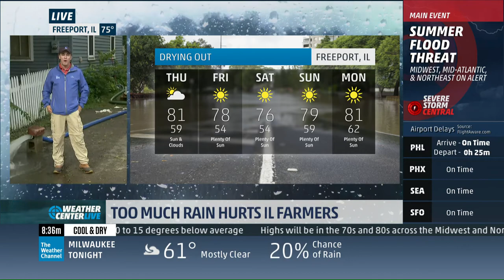Mike Seidel The Weather Channel Freeport, IL Flooding & Farm Package 7-27-2017